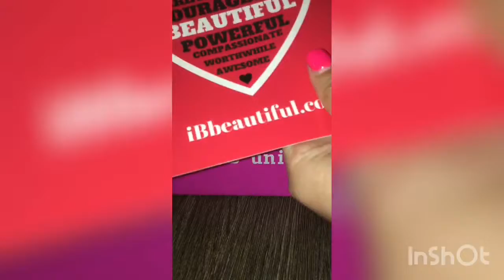Unboxing my iBeautiful Birthday Box!!!💖🎂💖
Thank u Jenna! I love My iBeautiful Birthday Box!